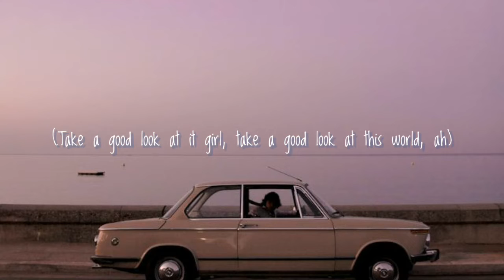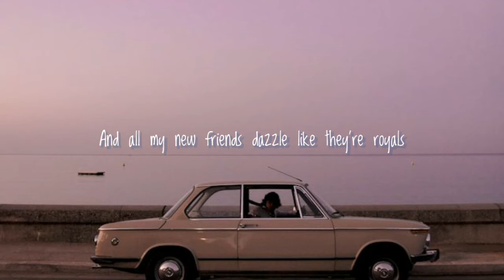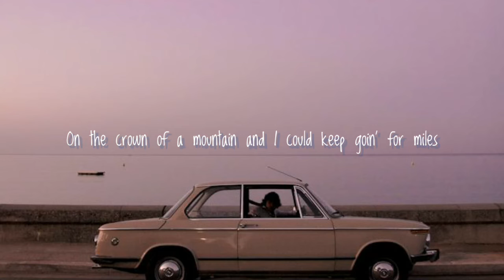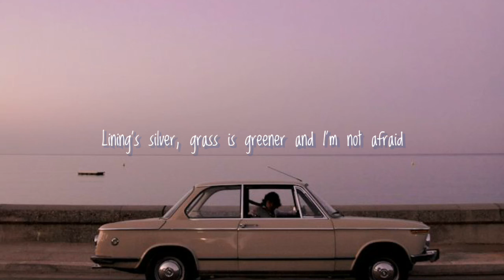NIKI - Switchblade (Lyrics Video)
Happy listening and enjoy this lyrics video :)
Lyrics
This is looking like I might just wanna stay
Can't remember much about yesterday
Ground is glowing, I'm slowing my stride with every step
(Take a good look at it girl, take a good look at this world, ah)
Electric rivers flow by the silhouette trees
We skinny dip and soak in all of our past dreams
And all my new friends dazzle like they're royals

The skies are vast and no one's a familiar face

Kinda feeling brave
The winds of change have nothing on this switchblade faith
I'll take it to my grave

The night is young and it's wild, I'm running free like a child
On the crown of a mountain and I could keep goin' for miles
I don't know what's coming next, I feel a buzz in my legs
But heaven knows that I'm quick on my feet and
Good with a blade and some old-fashioned faith in a place like this

Feeling bulletproof and far from faces I don't miss
So many brand new risks to take

Lining's silver, grass is greener and I'm on my way
Brightest flicker, ain't no quitter I'll be here to stay
Lining's silver, grass is greener and I'm not afraid
'Cause I'm running with a switchblade

Lirik lagu
Lirik lagu NIKI
Lirik lagu Switchblade
Lyrics video
Lyrics video NIKI
Lyrics video Switchblade
Lyrics video NIKI Switchblade
NIKI
Switchblade
Niki Switchblade